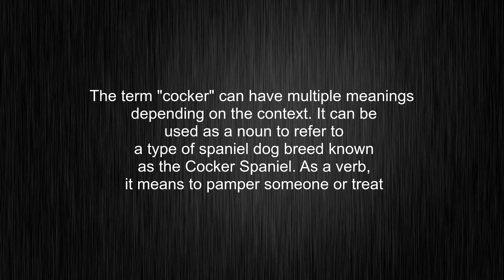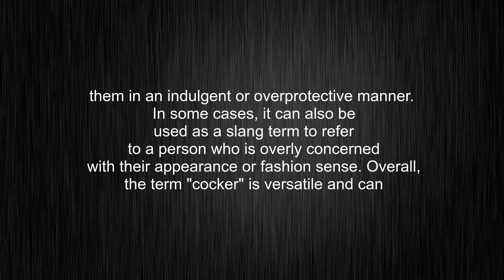What's the meaning of "cocker", How to pronounce cocker?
This video tells you what "cocker" means, how to pronounce it, provides a pronunciation guide and an accurate definition.
00:00 Pronunciation
00:31 Meaning

- What is the meaning of cocker
- How to say cocker
- What is the definition of cocker
- How to pronounce cocker

Visit our free audio/video dictionary tutorial to learn how to correctly pronounce words/names and to learn their meanings, definitions, just like cocker definition and meaning in Merriam-Webster, cocker definition and meaning in Collins English Dictionary, cocker definition and meaning in The Oxford English Dictionary, cocker definition and meaning in Longman Dictionary of Contemporary English, cocker definition and meaning in Cambridge Advanced Learner's Dictionary, and more.